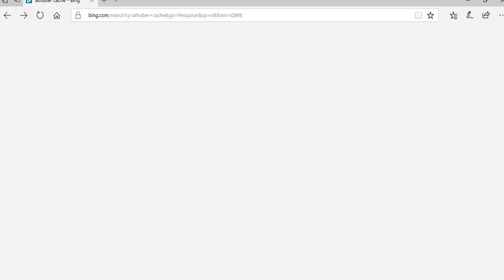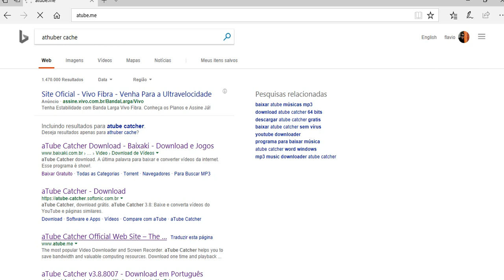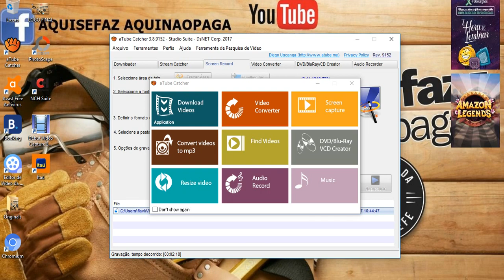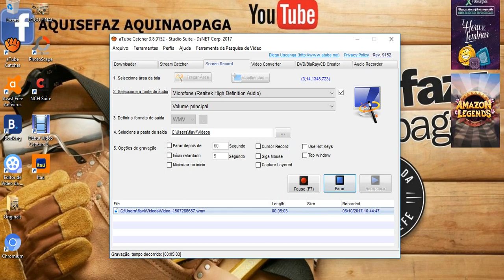A MELHOR MANEIRA DE GRAVAR TELA E AUDIO DE SEU COMPUTADOR AQUISEFAZAQUINAOPAGA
MEUS AMIGOS UMA DICA PARA VCS QUE ESTAO INICIANDO ...   RESSALTANDO QUE O PROGRAMA É MUITO BOM COM MULTI FUNÇOES GRAVA, BAIXA, AUDIOS ETC ... SE INSCREVA EM NOSSO CANAL .. ESTAMOS NO YOUTUBE FACEBOOK TWITTER INSTAGRAM !!!